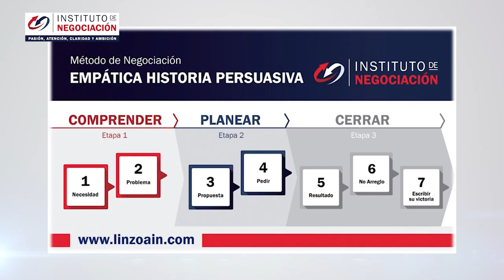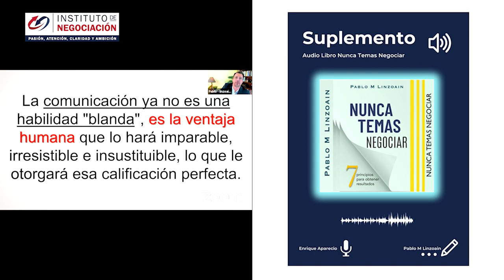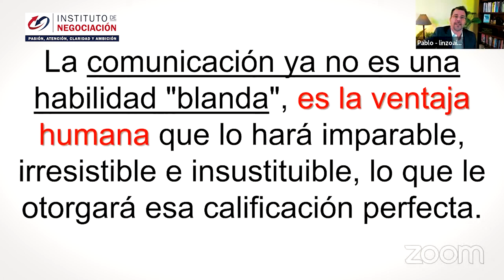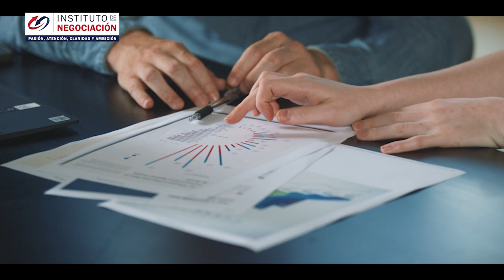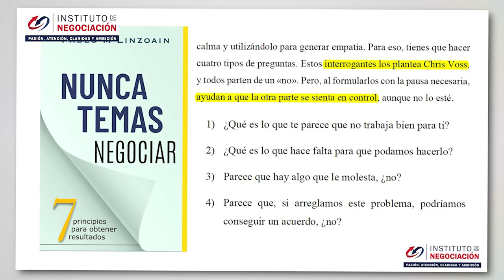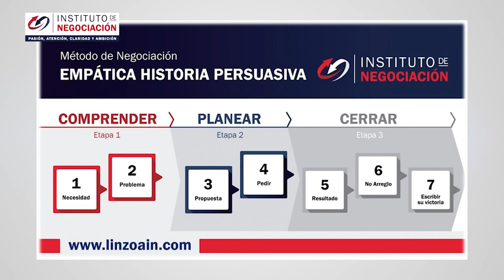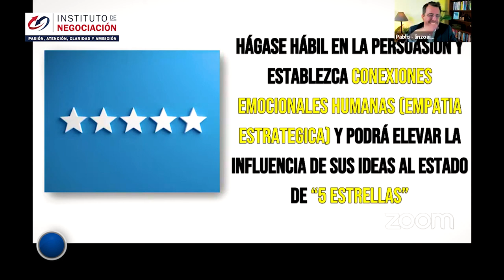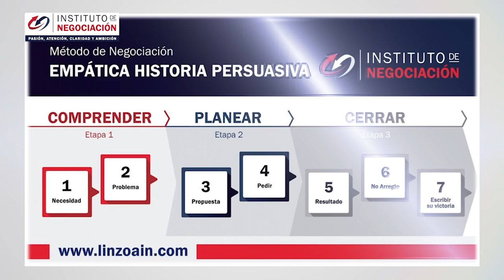Cómo CREAR Una CONEXIÓN Emocional - Trucos Psicológicos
👉🏻 El destacado experto internacional en negociación, Pablo M. Linzoain, muestra Cómo CREAR Una CONEXIÓN Emocional - Trucos Psicológicos